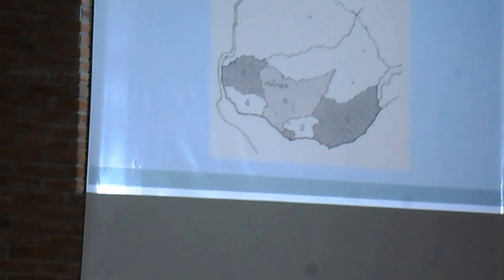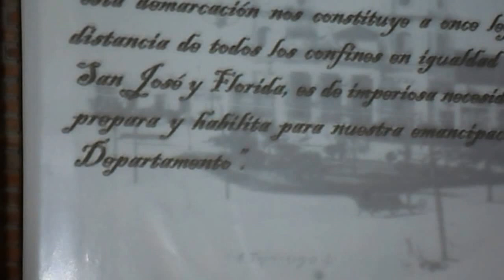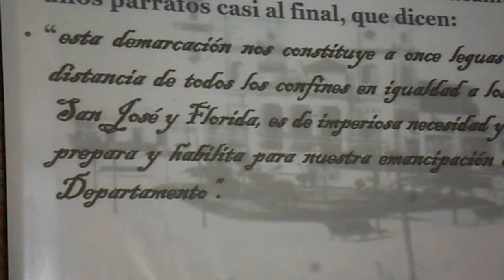CREACIÓN DEL DEPARTAMENTO DE FLORES. LA HISTORIA DESCONOCIDA. La Macana "Corazón del Mundo".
En el Anfiteatro del "CERPC", ubicado en la Calle Independencia esquina 24 de Abril, en la histórica ciudad de Florida, distante 9 kms de Pueblo La Macana, en horas de la tarde-noche del día 10 de agosto de 2017, se desarrolló la jornada organizada por el Grupo Identidad Florida, en coordinación con el Centro Regional donde historiadores e investigadores de Trinidad, Flores presentaron la investigación titulada "Creación del Departamento de Flores, La historia desconocida", expusieron el profesor José  Aldecoa, Esc. Ramiro Tourreilles, Esc. Facundo Ortiz y la profesora Amalia Fumero. Se destacala investigación histórica realizada por la Profesora Celia Reyes de Viana (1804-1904) sobre la fundación de la Villa Trinidad o de los Porongos, hace más de 60 años.